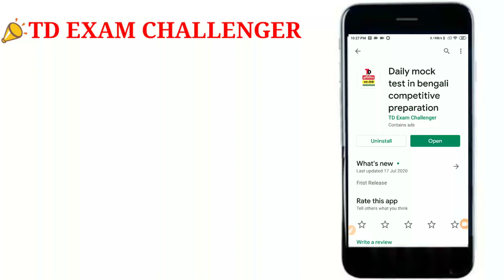💥My Education App Free PDF, Mock Test, GK, English